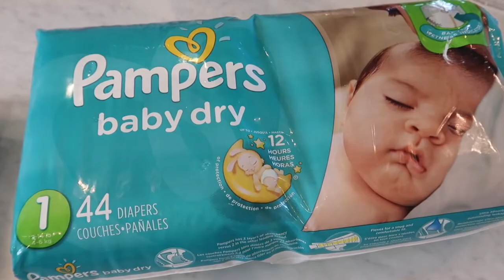How To Make A Diaper Motorcycle Gift D.I.Y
Do it yourself diaper gift.
Motorcycle
Step by step instructions on how to make this diaper gift yourself!